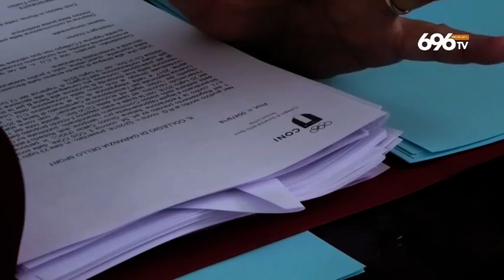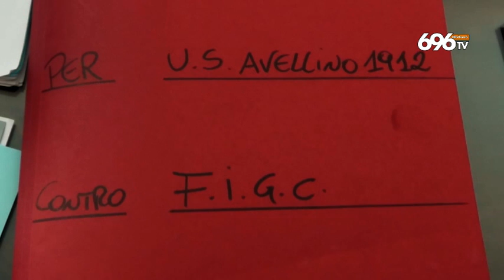Lentini: "Martedì a Roma sarà come una partita. Tutta l'Italia guarda l'Avellino"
Il legale è tornato a parlare a 696 TV in vista della campale giornata di martedì al Tar del Lazio.